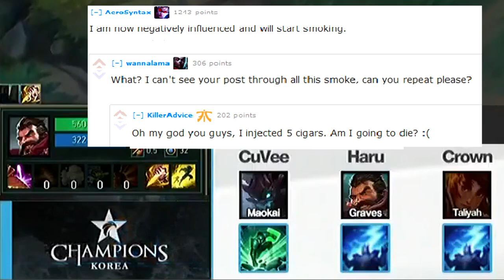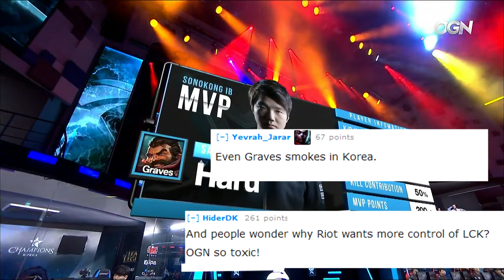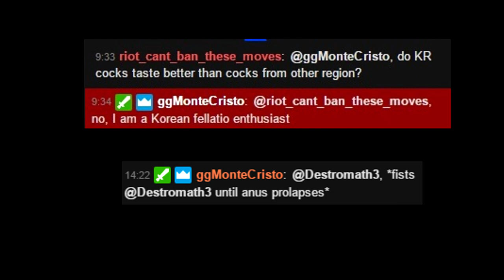LCK WEEK 1 | FUNNY MOMENTS - SPRING 2017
► LCK Funny / Funniest Moments